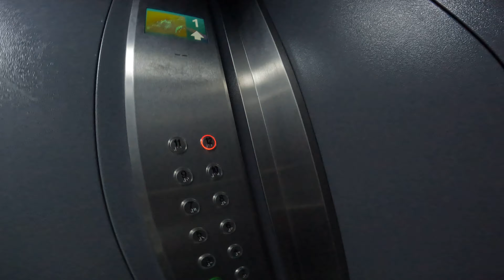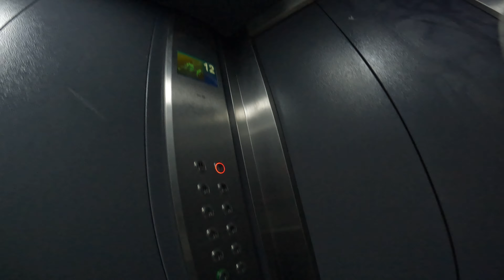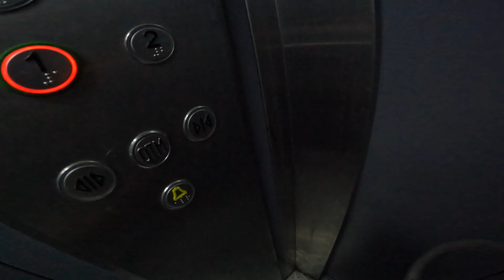Митино! ЕЛМ! Лифты ЕЛМ(Q=400/630, V=1.0, 2021 г.в.)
Город: Москва

Район: Митино

Адрес: Митинская улица, 21к1 (?)

Серия: П-3

Год постройки: 1994

Этажность: 12

Назначение: жилой дом

Тип стен: панельный

--Оценка дома--

Фасад: 8/10 топчик, особенно после кап. ремонта😍

Подъезды: 8/10 нормально

Двор: 6/10 есть спортивная площадка

Общая оценка: 7.5/10 неплохо

Фирма: КМЗ

Год: ~1994

Фирма: ЕЛМ(ЕвроЛифтМаш) или же ELM

Модель: Queen

Тип станции: электронная (?)

Год: 2021

Грузоподъёмность: 400 кг или 5 чел/630 кг или 8 чел

Приказной пост: ЕЛМ

Вызывные посты: ЕЛМ

Двигатель: Montanari (?)

Кол-во остановок: 12

Страна: Россия

--Оценка лифта(-ов)--

Дизайн: 4/10 просто коробка, но приказ красивый

Комфорт: 5/10 норм, не очень хорошо

Кнопки: 10/10 :)

Общая оценка: 7/10 ну классно